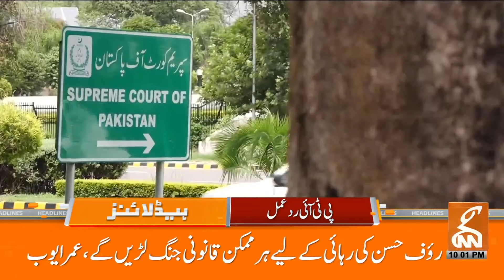PM Shehbaz Sharif Important Meeting | News Headlines | 10 PM | 22 July 2024 |GNN